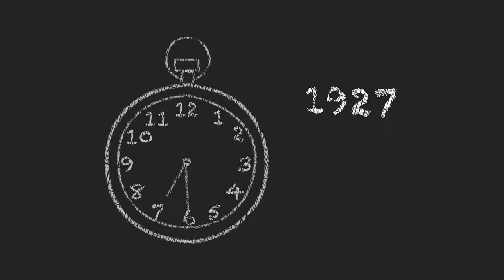Paul Renner's 'FUTURA'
Short infographic made for Typography class about typographer Paul Renner and his most famous typeface 'Futura'.